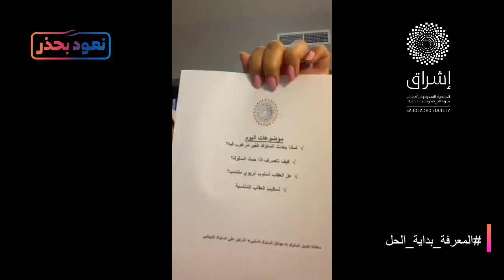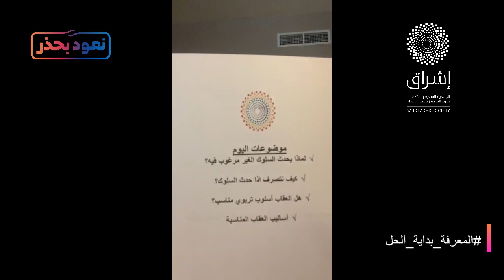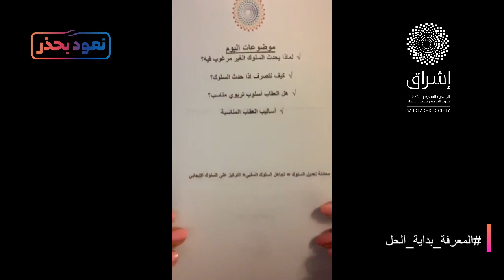العقاب أنواعه وأضراره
العقاب أنواعه وأضراره مع الدكتورة وجدان السكران - أستاذ مساعد في التربية الخاصة